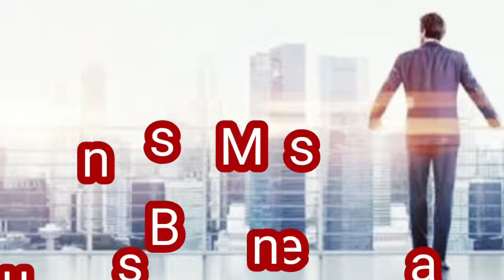Business Man motivational videos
Business Man motivational status